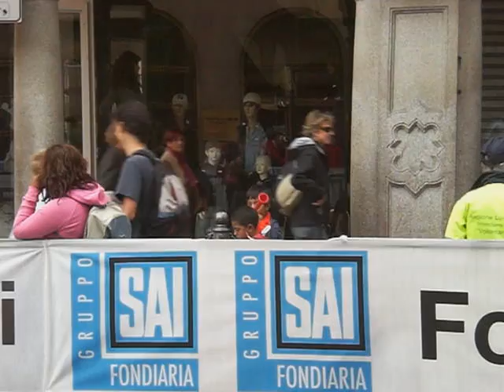pbk tv trailer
Round these parts it's all about the bikes. ProBikeKit.com now has an all new blog site at pbkblog.com. Along with that site and here at youtube we're going to be bringing you video diary's from our resident roving reporter and want to be full time bike racer Dave.
Weekly reports from the racing front line, heres a peep at what to expect! Enjoy!!